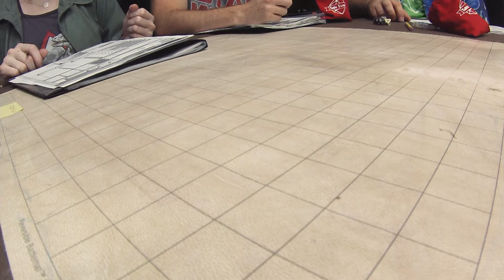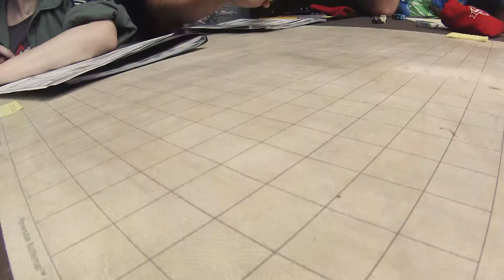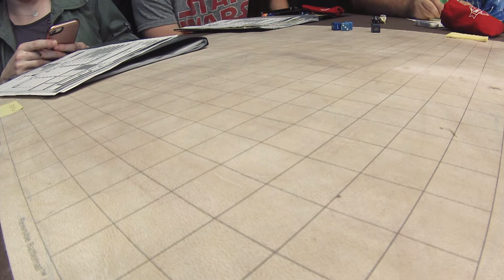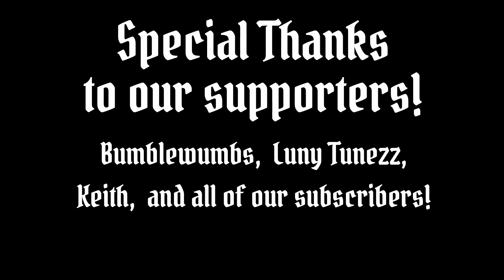Season 1 Episode 1 Table Scraps: A New Adventure (A Pathfinder RPG Game)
This channel is what happens when two best friends decide that the universe needs to know the best way to play games...with each other!

Social Stuff!
Nintendo Switch Friend Code: SW-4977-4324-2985 (User Name: 2BPlay)